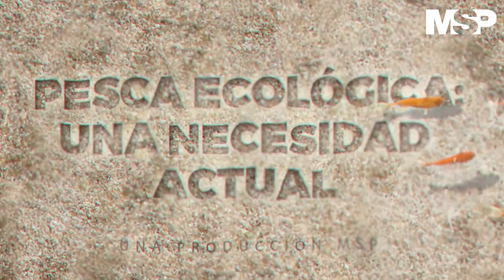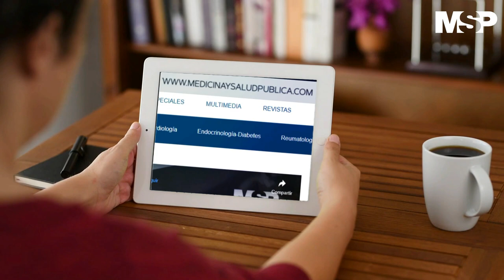Pesca ecológica: una necesidad actual